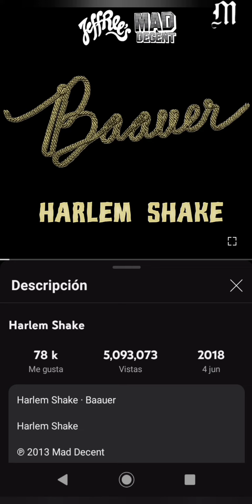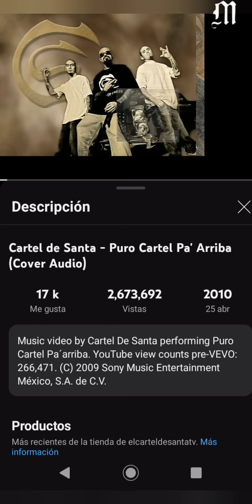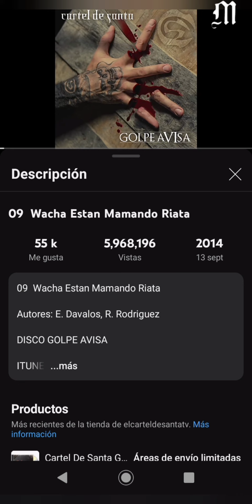Los Jefes soundtrack